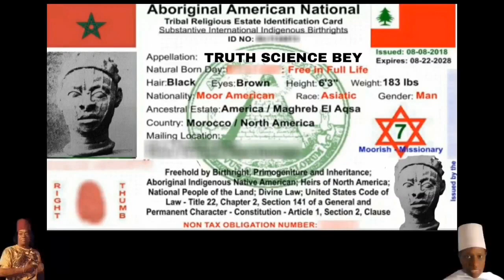MOORISH SOVEREIGN CITIZENS GET EVICTED & ARRESTED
We have the infamous Kiesha Pink Bey and her boy toy getting evicted. Ms. Kiesh Bey thinks that because she is a Moorish sovereign she doesn't have to pay her rent. Apparently Ms. Kiesha Bey has taken advice from light tajrir bey [in all lower case letters] to "terminated all corporate contracts" and was advised that she could now live rent free. Ms. Kiesha Bey has now had a reality check and is now probably somewhere homeless.